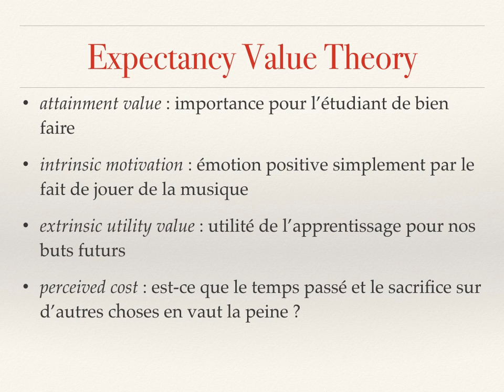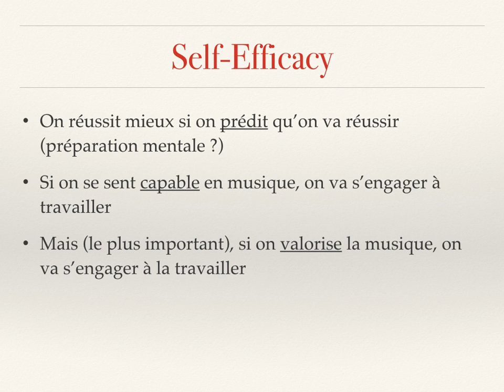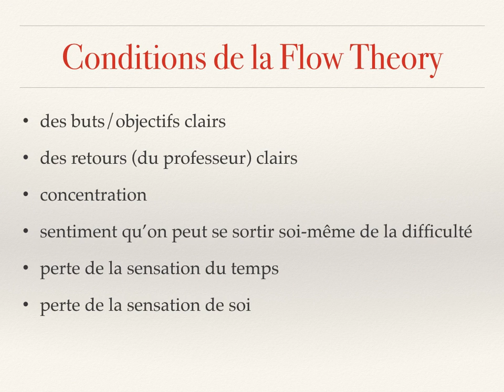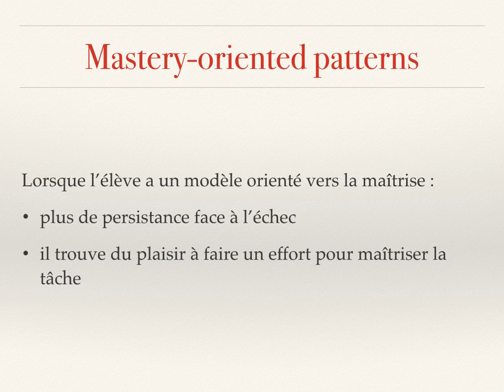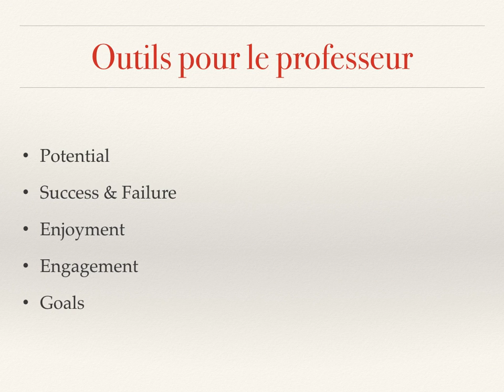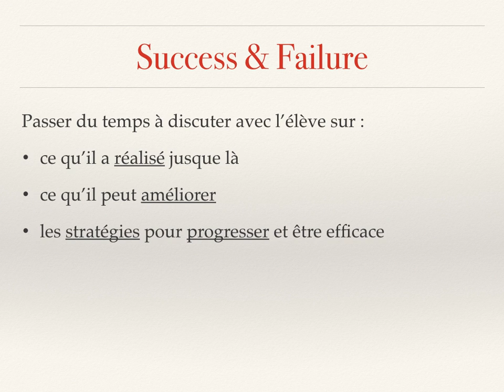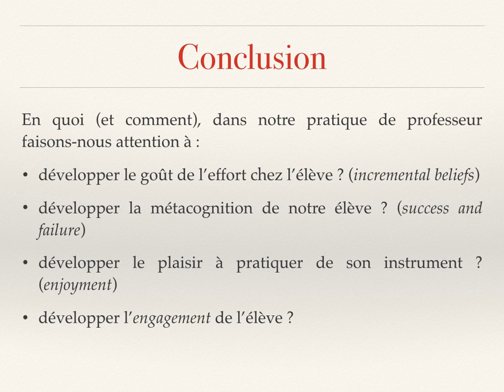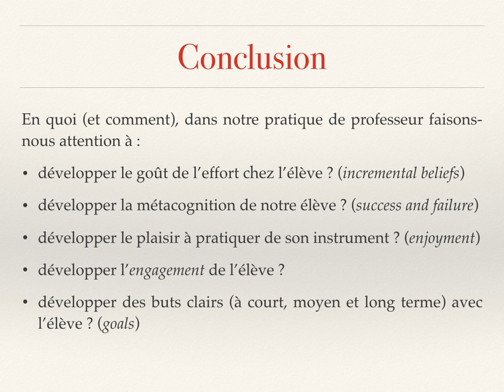Présentation des différentes théories de la motivation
Présentation des différentes théories de la motivation exposées dans l'article : Susan O’NEIL & Gary McPHERSON, « Motivation » in The Science and Psychology of Music Performance : Creative Strategies for Teaching and Learning, Oxford, Oxford University Press, 2002, pp. 31-45